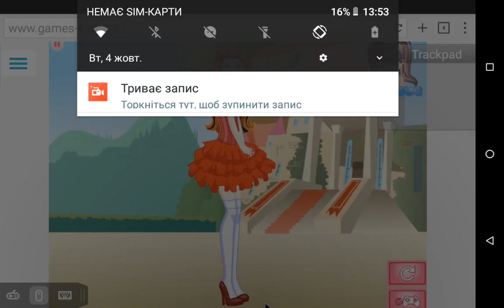Barbie in Ever After High Dress Up Games